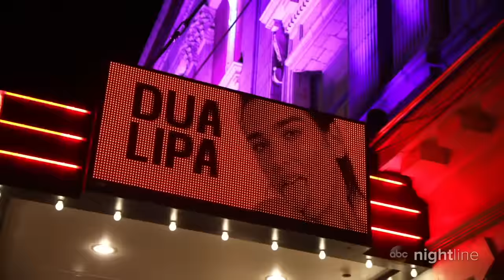How Dua Lipa became one of pop music's biggest breakout stars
"I've done a lot of my learning on the job because everything has happened so fast," Dua Lipa told ABC News' "Nightline." "And it was quite daunting and quite scary."